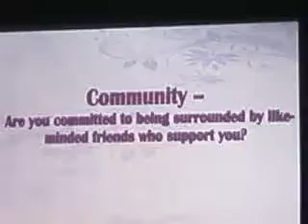Believe and Receive Women's Conference - October 19, 2013 - Session 2